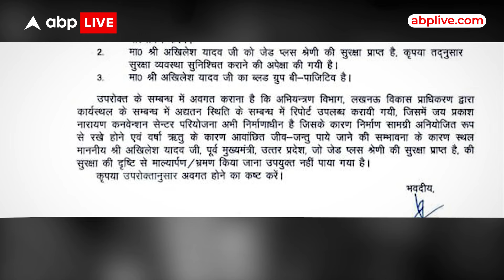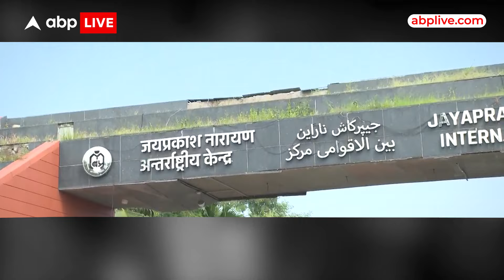UP Politics: जेपी के नाम पर सियासत.. नीतीश पर बोल कर अखिलेश ने बीजेपी को टेंशन दे दिया ? ABP Live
अखिलेश यादव ने जेपी की जयंती पर...पहले बीजेपी के खिलाफ आर-पार का ऐलान किया,...फिर बिहार के मुख्यमंत्री नीतीश कुमार से सियासी पलटी मारने की अपील कर डाली। इसके लिए उन्होंने जेपी की दुहाई तक दी।